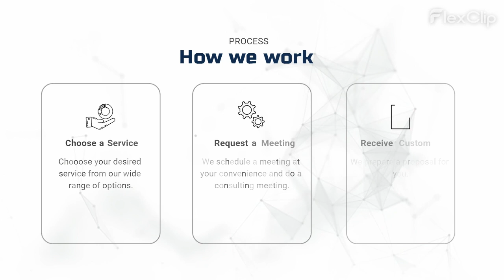Arigemi - Partner in Intelligent Transformation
This video is about the company name Arigemi which provides various support to different companies around the world.